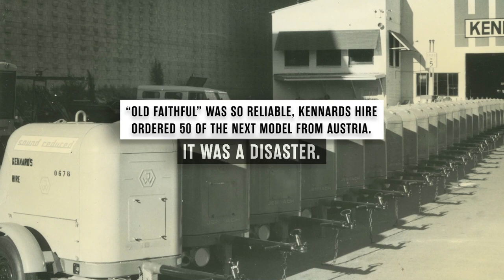Treasures from the Kennards Hire Museum - Air Compressors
Did you know there's a Kennards Hire museum, full of restored equipment that was part of the fleet over the past seventy years? In this episode we look at Old Faithful, an air compressor by Jenbach that played an integral role in the history of the company.

Kennards Hire is a family-owned business that has grown into one of Australia's leading hire companies. We have over 180 hire centres in Australia and New Zealand. Kennards Hire offers a wide and diverse range of tools and equipment to make your job easy!